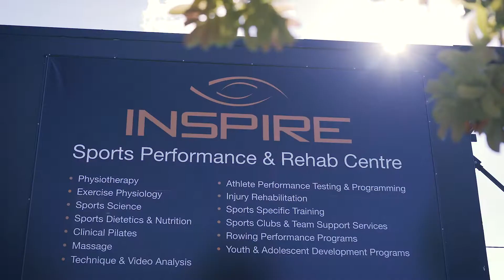Compex talks performance @ Inspire Health Services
Compex ANZ talking performance, rehab, and lifestyle with SImon Bell, Accredited Exercise Physiologist and head of Rehab for Inspire Health Services.

Inspire Health Services is a team of Allied Health Providers, located in Brisbane and South East Queensland with over 15 locations.

Leading the allied health industry by setting a new, higher standard of treatment, Inspire Health Services is comprised of driven, high quality health practitioners and sustainable, client focussed business principles.

Compex is proud to support the team at Inspire and help them achieve their clients goals with excellence.

Compex is part of the DJO Global family,. DJO is multinational orthopedic medical device company and we can assist you to get and keep moving.
From prevention to recovery, DJO Global enables people to live their lives to the fullest by providing intelligent medical technologies and services.